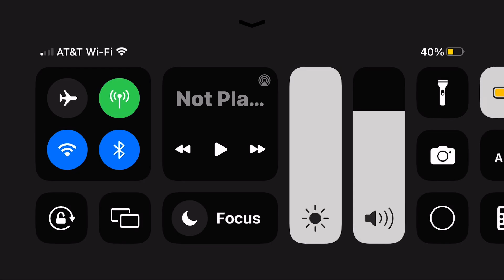lotus entertainment/apex entertainment/silver reel (2022)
taken from creature stories by horror skunx (2022)